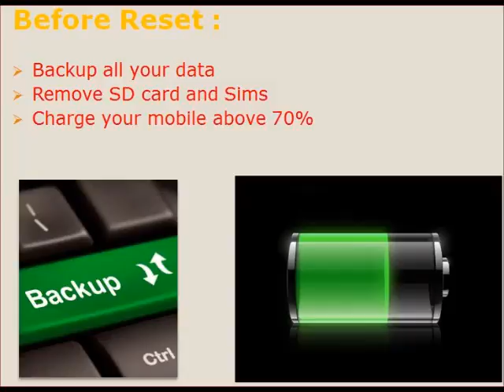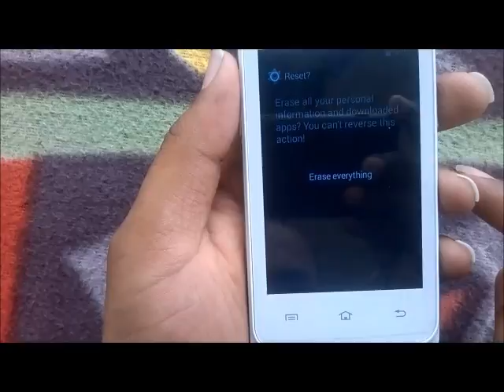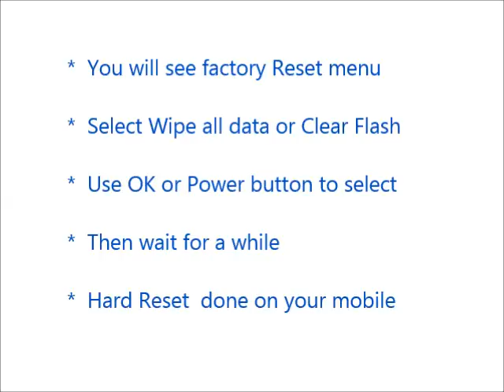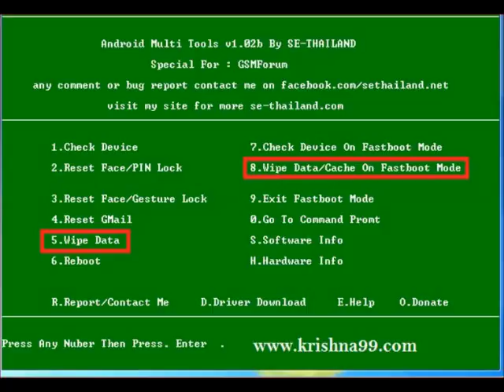How to Hard Reset Asus Fonepad 7 FE171CG and Forgot Password Recovery, Factory Reset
Asus Fonepad 7 FE171CG hard reset, factory reset, forgot password recovery without lose data etc. You can reset any android mobile after watching this video. If you can not reset your mobile phone after watching this video, Feel free to visit our

Contents of this video :

1) Asus Fonepad 7 FE171CG Mobile hard reset

2) Any android mobile hard reset and factory reset

3) Android mobile phone factory reset from menu

4) Forgotten mobile password, tablet password recovery

5) Asus Fonepad 7 FE171CG Pattern unlock procedure

6) Pin change without losing data

7) Hard reset with Android tools drivers (Also in fast boot mode)